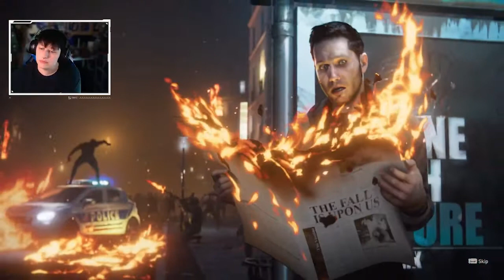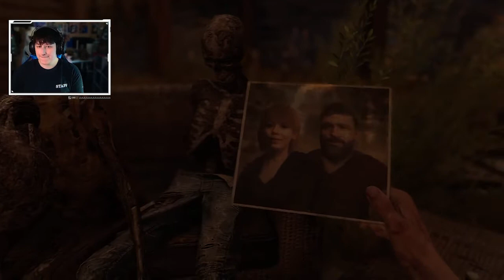TWENTY YEARS AFTER HARRAN [Dying Light 2: Stay Human] - Episode 1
Hello friends! I know it's been a while since I've done a gaming series but I'm really looking forward to playing this for y'all. Are you Team DL2 or did you think it was trash (you're wrong if you think it's trash)??